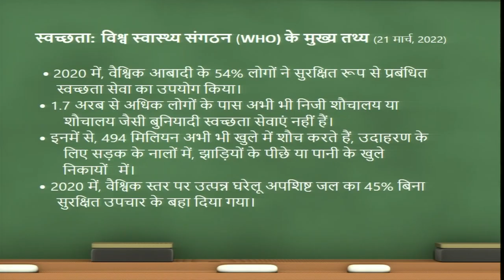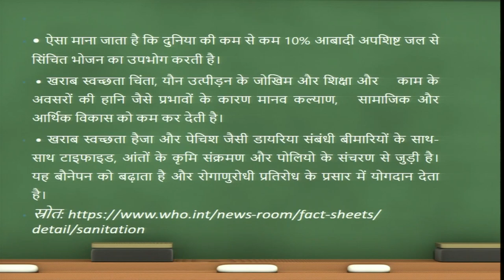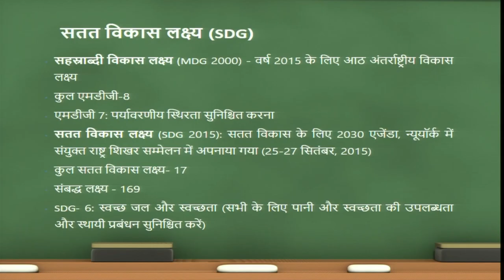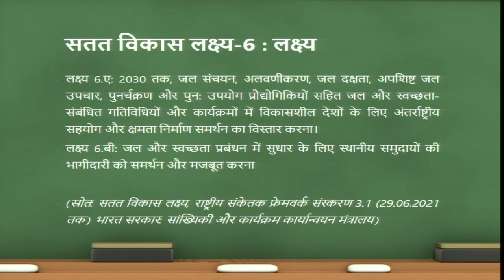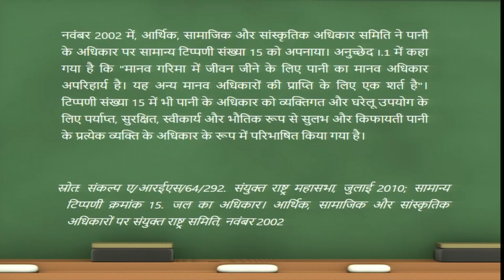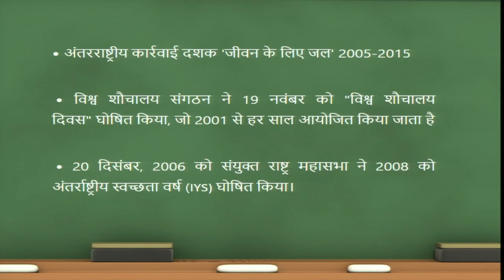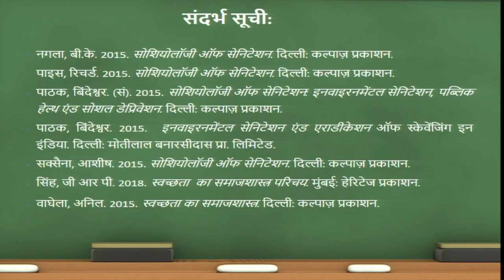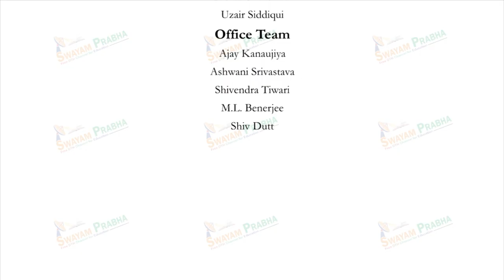स्वच्छता: अंतरराष्ट्रीय परिदृश्य